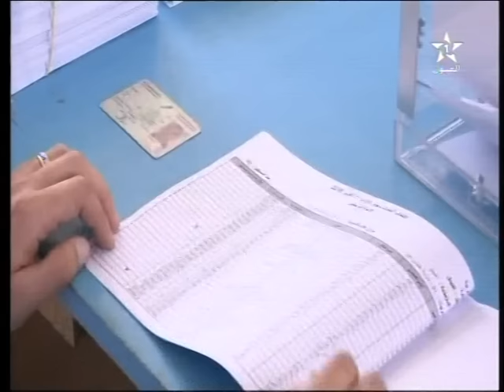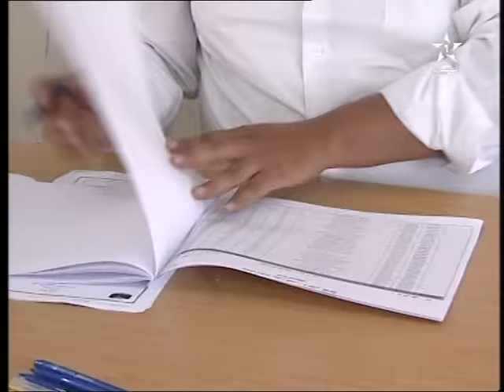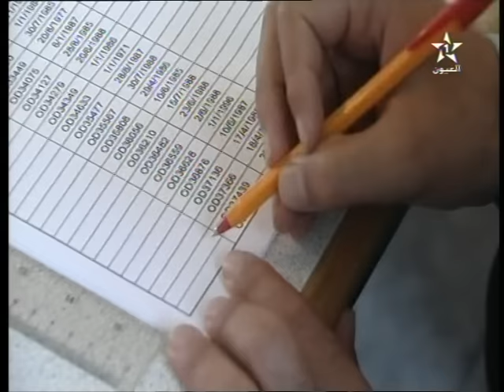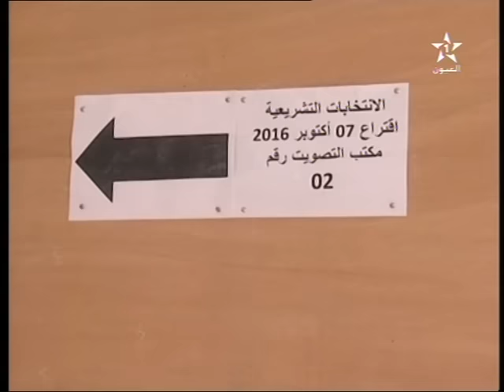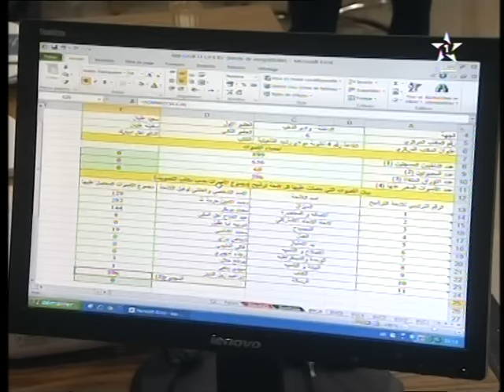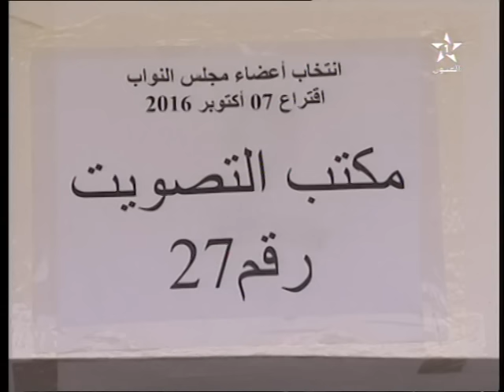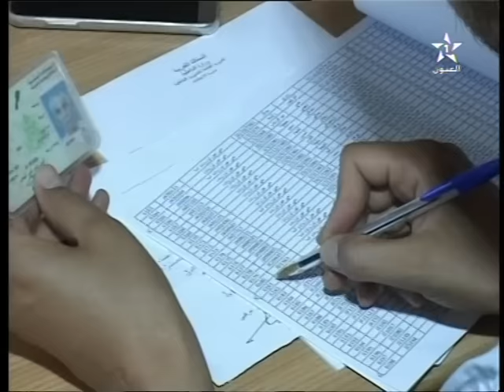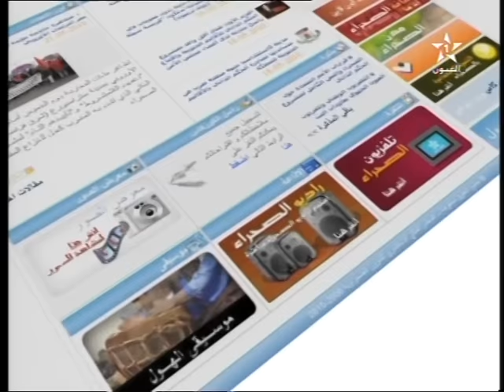نشرة الأخبار لقناة العيون ليوم 08/10/2016